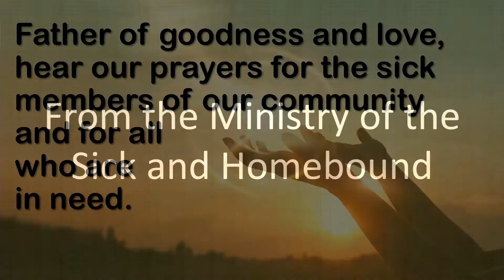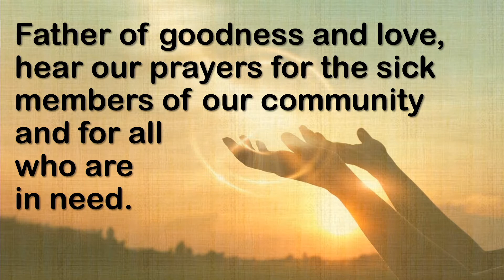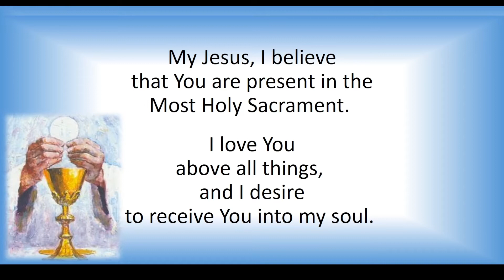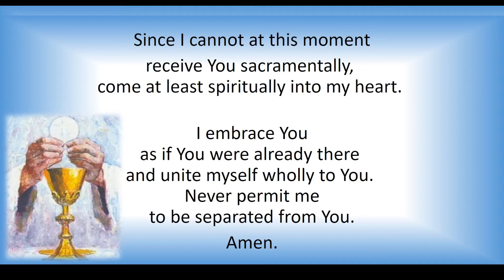Tuesday of the 5th Week of Easter